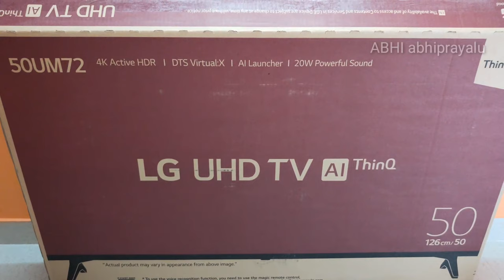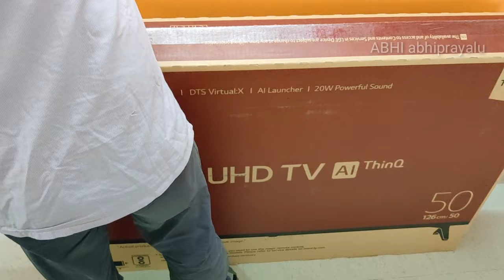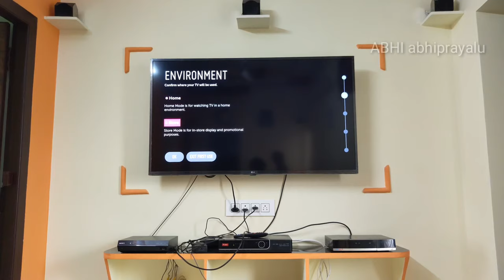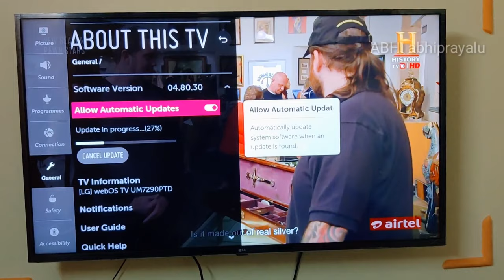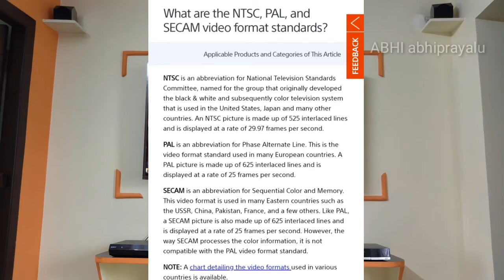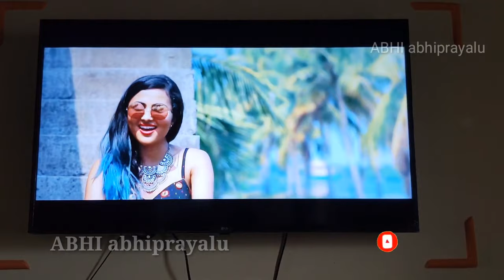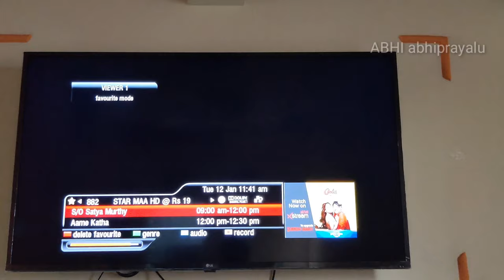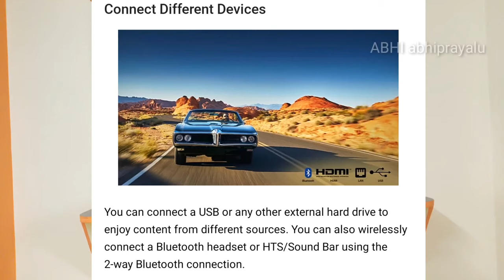LG UHD 4K TV UNBOXING (50um7290ptd) in Telugu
LG UHD 4K TV UNBOXING
(50um7290ptd) in Telugu